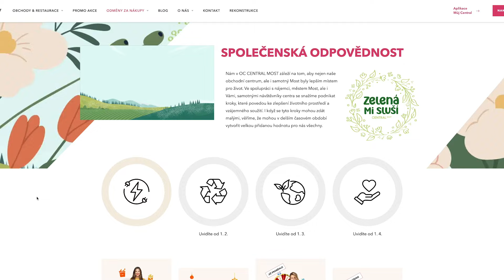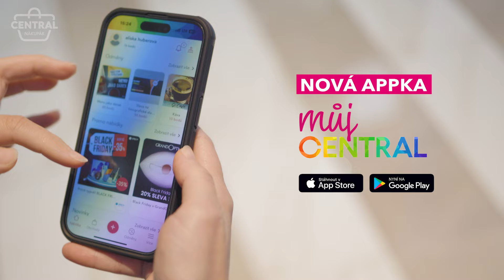Zhubněte po Vánocích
DOSTAŇTE SE DO FORMY 💪
Vánoce už jsou za námi 😱, a proto se možná objevilo nějaké to kilo navíc. 🫣Přinášíme vám skvělé tipy 🥰, jak se dostat zpátky do formy. 💪 V prodejně Intersport jsme se podívali nejen na trekingové hole. 🚶 Pro zdravou výživu jsme zavítali do Dm drogerie. 🤗